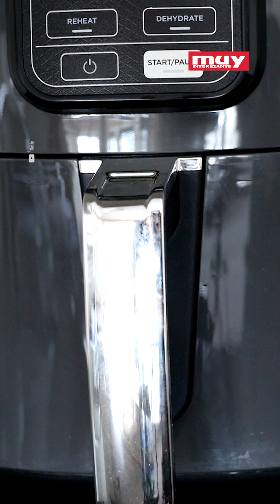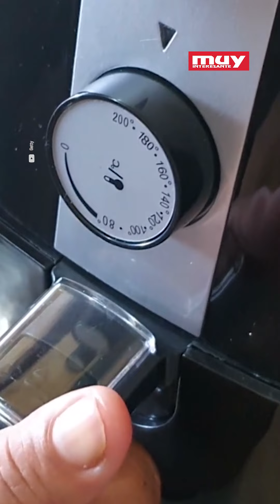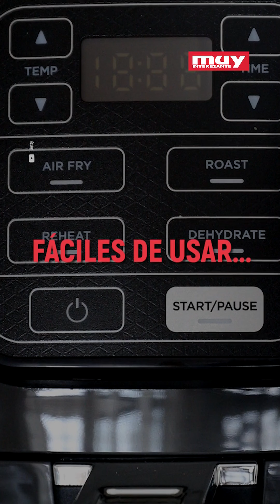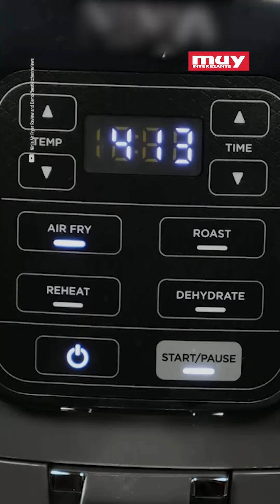La freidora de aire está de moda; ¿conoces todos los beneficios de cocinar con ella?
Todos quieren una freidora de aire, este aparato ha llegado a revolucionar la manera en la que se prepara la comida pero...¿realmente vale la pena? ¡Descúbrelo!